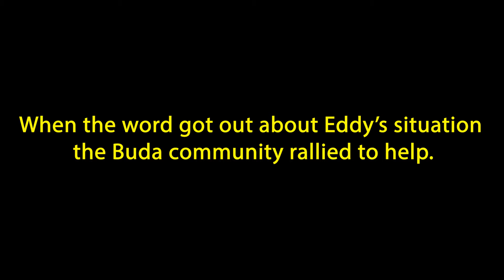When a Community Comes Together.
On April 27, 2020, Eddy Martinez owner of Beijing Bistro had a stroke. Like many small business owners Eddy did not have medical insurance. Eddy is one of those extraordinary people that you cannot help but like. Eddy was always giving back to the community, expecting nothing back in return.

With medical bills piling up, and Eddy in rehab, his friends, customers, and fellow chamber members stepped up. On May 21, 2020 Brad Hullum and the Reliable Automotive Team took the lead in organizing a BBQ fundraiser. Cars lined up all afternoon for plate of BBQ to support Eddy. The community raised over $10,000. towards Eddy's medical expenses. Buda really came together to help one of their own.